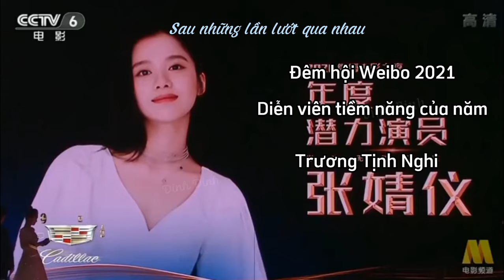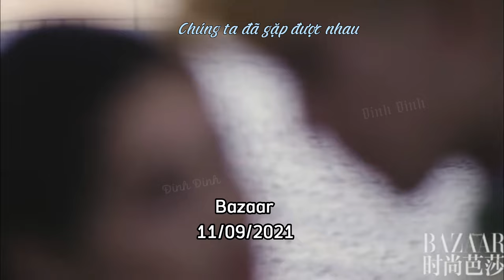Định mệnh anh và em _ Trần Phi Vũ - Trương Tịnh Nghi ♥️💙